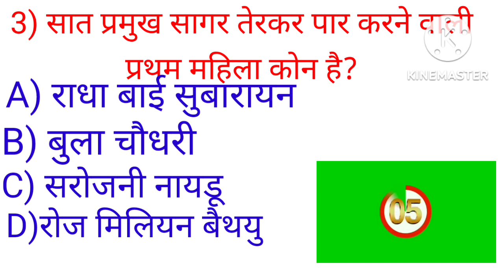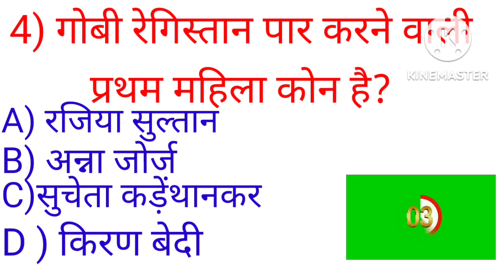mein pratham mhila PART 7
यहाँ से exam मे Important question बनेगे
5 gk question
5GK question
most important one liner gk from Lucent book
1) कमल जीत सिंधु
kml jeet sindhu
2) रीना कौशल धर्म शकटु
reena kaushal dharm shkttu
3) बुला चौधरी
bula chaudhri
4) sucheta thankar
सुचेता थानकर
lucent gk
lucent general knowledge
lucent GK
for all exam/ssc/ssc gd/UKPSC/RRB/BANKING/NTPC/SSC/
LUCENT MCQ
lucent mcq
ssc gd lucent
lucent gk for all exam
lucent general knowledge for all exam